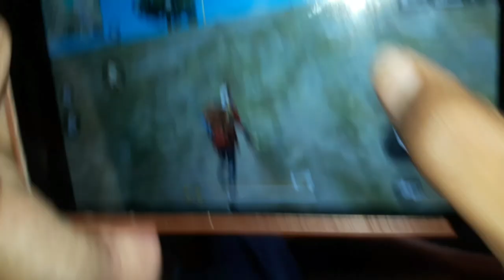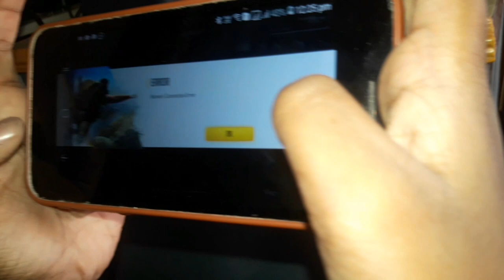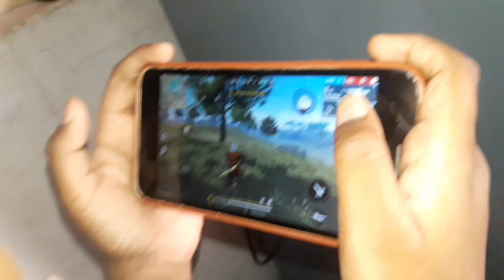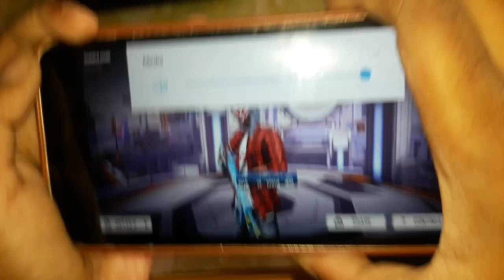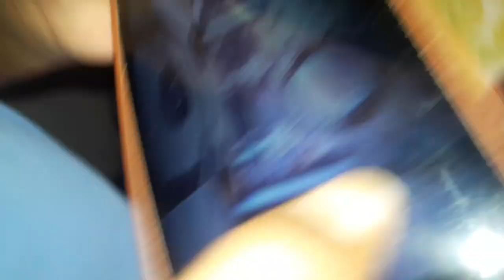FreeFire WorldRecord By Telugu SmallBoy 7years Boy In 1Gb Ram Mobile-28kills In FreeFire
upi:-ratnaraosammeta-2@okaxis